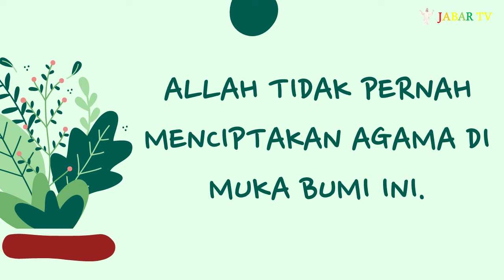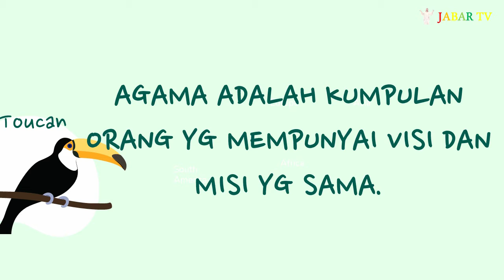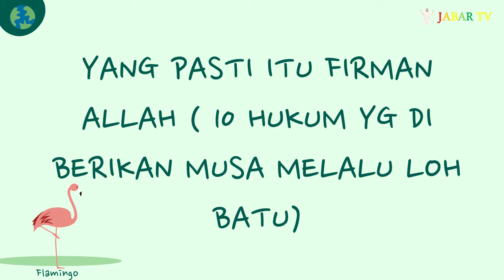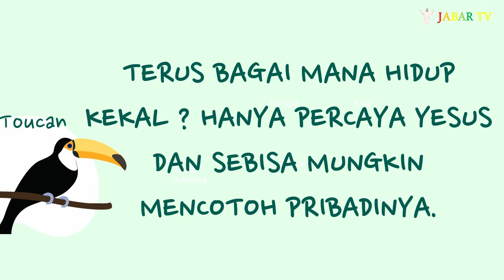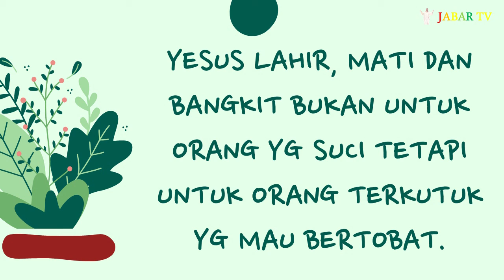Viral !! Agama Tak Dapat Menyelamatkan Umatnya !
AGAMA APAPUN TAK BISA MENYELAMATKAN UMATNYA
ALLAH TIDAK PERNAH MENCIPTAKAN AGAMA DI MUKA BUMI INI.
AGAMA ADALAH KUMPULAN ORANG YG MEMPUNYAI VISI DAN MISI YG SAMA.
ALLAH SEBUAH PRIBADI YG UNIVERSAL
BELAJARLAH SEMUA UMAT MANUSIA DARI VIRUS COVID-19.
YANG PASTI ITU FIRMAN ALLAH ( 10 HUKUM YG DI BERIKAN MUSA MELALU LOH BATU)
YANG DI FIRMAN KAN ISA AL MASIH : "KASIHILAH SESAMAMU MANUSIA SEPERTI DIRIMU SENDIRI"